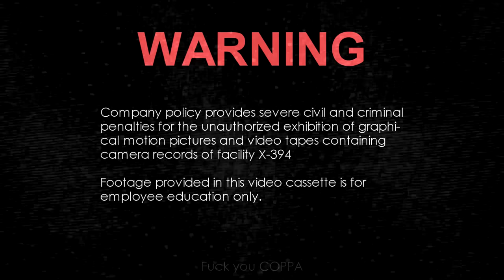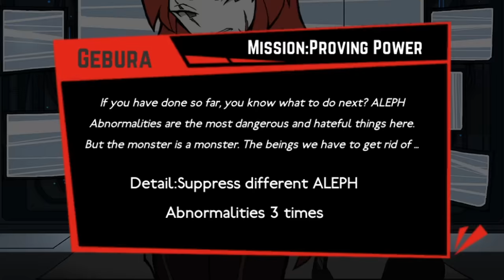Lobotomeme Corp 2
Fantastic Abnormalities and how to suppress them.

Keep the comments spoiler free, I didn't spoil the details for a reason.

I got 2 arts credited wrong, the Ice Queen is Tsundere's work, the button meme is from Phyph#6617, I'm sorry, I didn't sleep nor ate to finish this by the 7th.

🟊 Big Thanks to my Patróns! 🟊

-Detailed Work-Related Stats
-Agent Recustomization
-Overtime Pay
-Rewarding Ordeals

► Meme Mods after Lobotomeme 3, sorry!
I made them for the video, so I figured that its best for me to first finish the game so I can properly meme all characters the best I can before releasing an incomplete meme mod

❰ Things Used ❱

Voice from CinnaTheBunny
Post-Credit art by @Rowen_Strafe
JoJo Cards by McCat

- You Got That aka. the song that took monetization from this video

- malkuthdie
- Dreams of Glory
- One Way
- Insignia Decay

- The Divide - Running After My Fate
- FNAF Sister Location Ending Song
- Grim Adventure of Billy & Mandy opening
- Portal 2 OST You Will Be Perfect
- Pacific Rim OST Main Theme
- ICEY OST - Dance with Jack
- Memes, lots of them.

Timers:
00:00 Introduction
00:34 She Returns
01:40 Lobotomemes
03:13 Day 42
04:31 Day 43
05:48 Meet The Spy
06:12 Breakdown
07:00 Day 44 - Malkuth
08:14 The Girl Who Broke Time
08:55 Yesod 1636
09:58 Hod 1502
10:38 Netzach 1732
11:05 3 ALEPHs 0740
12:00 An Old Enemy
13:30 Gebura 1889
15:03 The 4 pillars of this company
16:39 Oh no, don't do that
17:13 Welcome to our Corp
17:51 Ending

⚠ All gameplay content shown in this video was created by me, as well as the video itself.